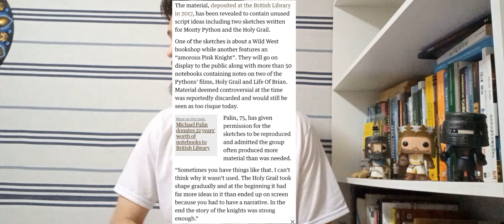PIADAS EXCLUÍDAS dos filmes do Monty Python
Se o Monty Python tivesse filmado o roteiro original de 'A Vida de Brian', ele seria muito mais ofensivo do que foi.
Muita piada foi excluída, e a maioria sequer foi filmada.
E aqui vocês vão saber que piadas são essas!

Adquira já "O Guia da Carreira-Solo dos Membros do Monty Python"